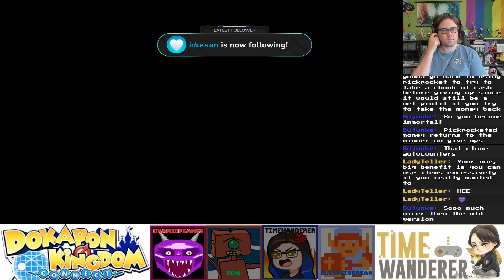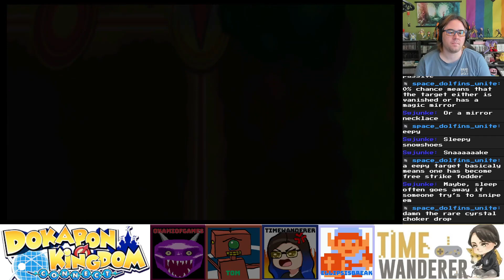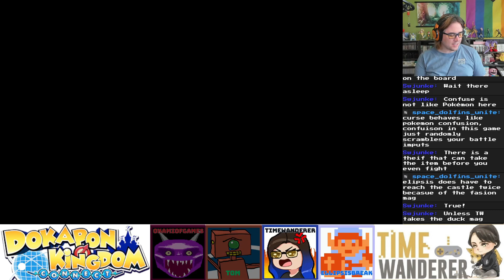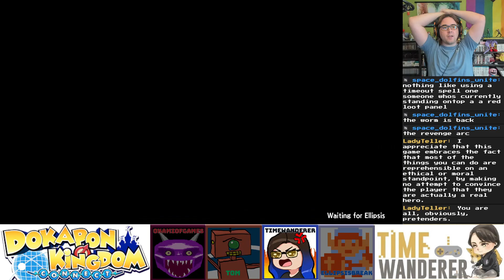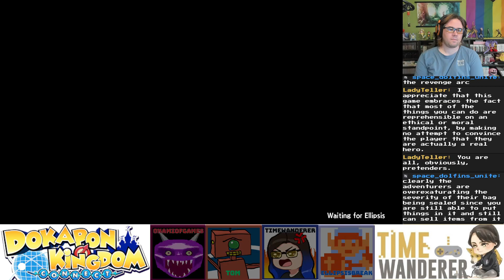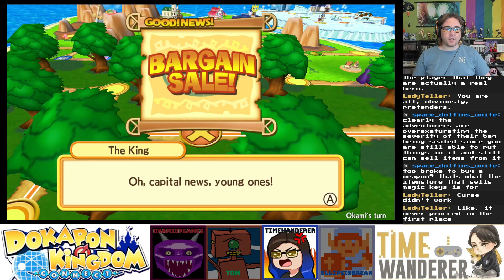Dokapon Kingdom Connect #11 - Mirror Matches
Dokapon is so wild, the Shadow Link fight happens in chapter 2.

TimeWanderer, Tom, OkamiofGames, and EllipsisBreak join forces to ruin their friendships together, because Dokapon Kingdom Connect allows us to do it from across the country!